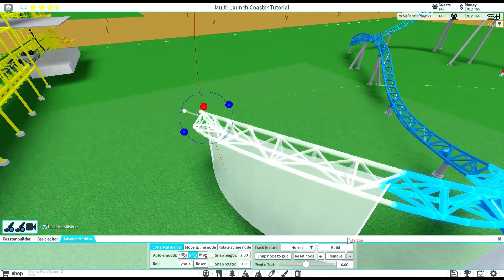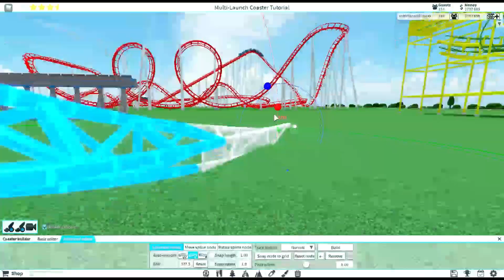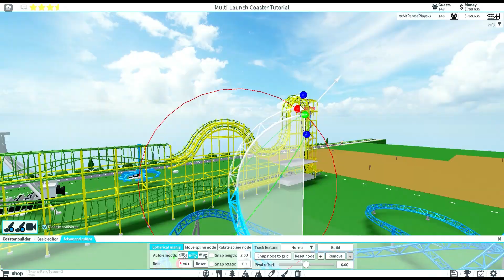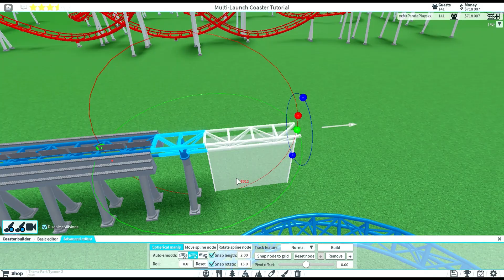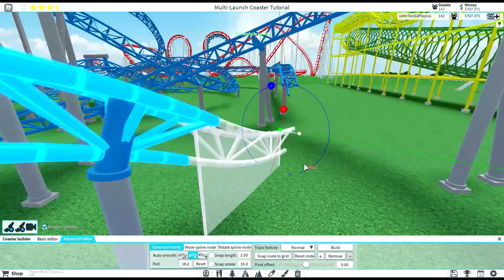Multi Launch Coaster Tutorial - TPT2 College